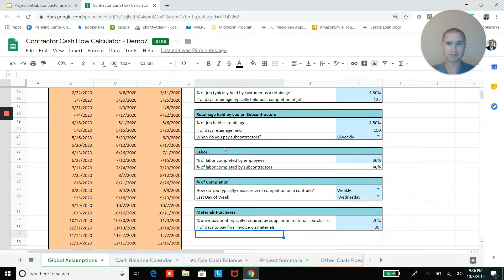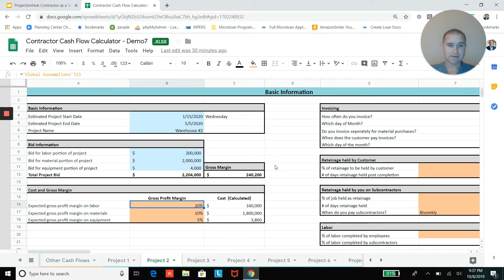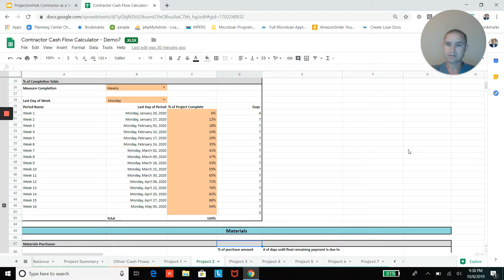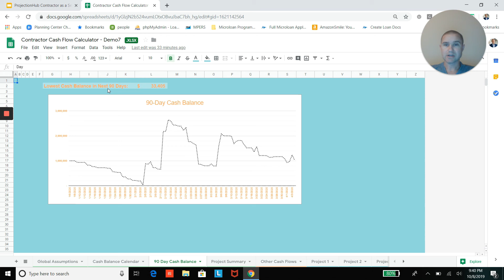Cash Flow Projection Template for Contractors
A demo of our cash flow projection template available at ProjectionHub.

Subscription revenue is growing increasingly popular in the e-commerce field. This template helps you set up your revenue model for both regular online sales and subscription sales for an e-commerce site.

ProjectionHub has helped more than 40,000 founders and entrepreneurs to create financial projections so they can raise investment, apply for loans, and plan for expansions/growth. From budget-friendly DIY financial projection tools to high-touch custom consulting with a CPA expert, ProjectionHub has the financial forecasting solutions your business needs.